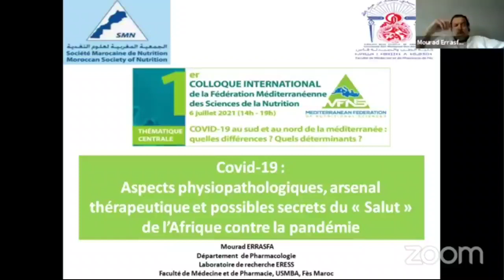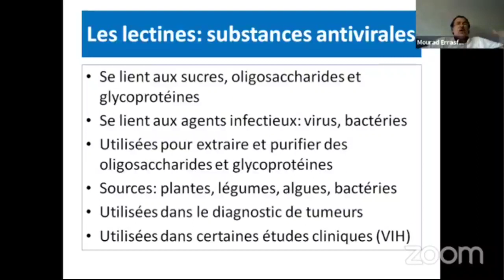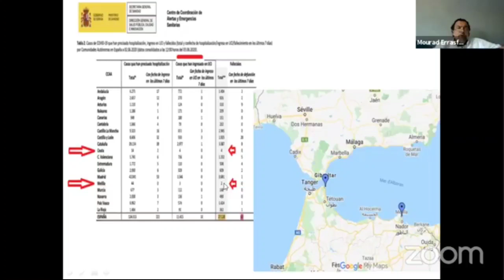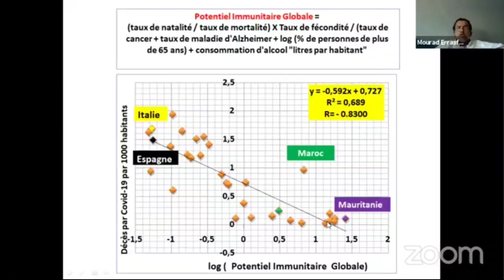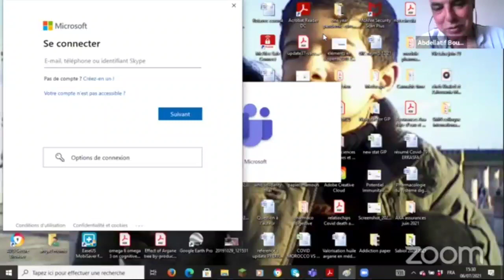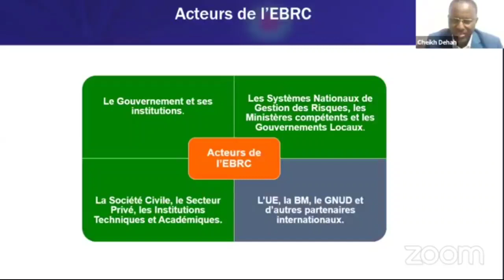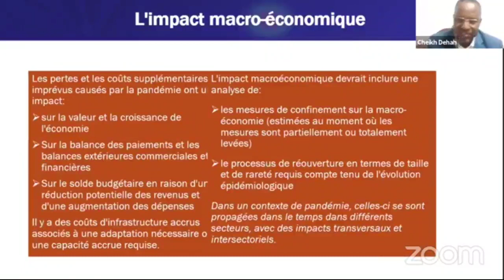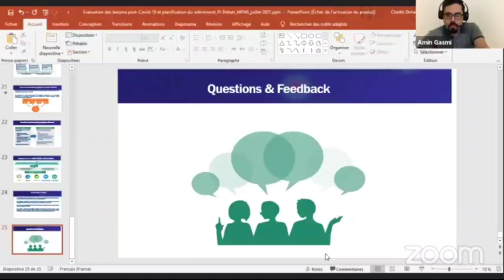Physiopathologie et épidémiologie du COVID-19.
Description:
2 presentations of first MFNS conference:
- Physiopathologie du COVID-19
- Évaluation et stratégie d'intervention socio-sanitaire lors de la pandémie COVID-19 en Mauritanie